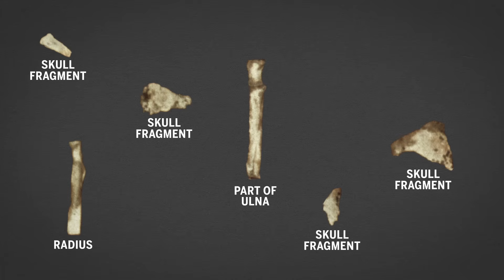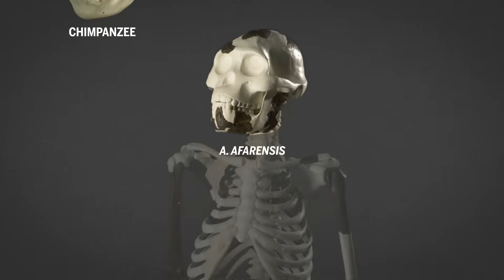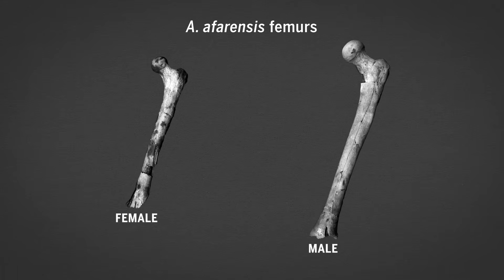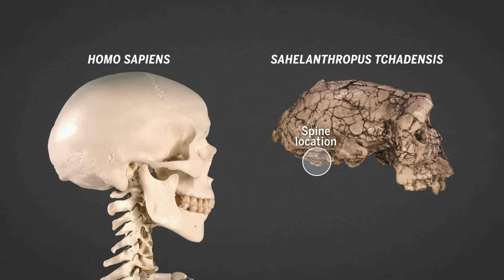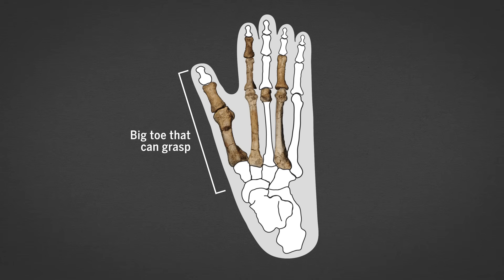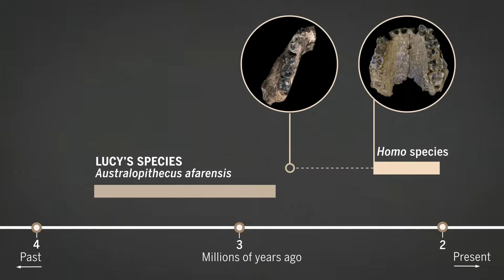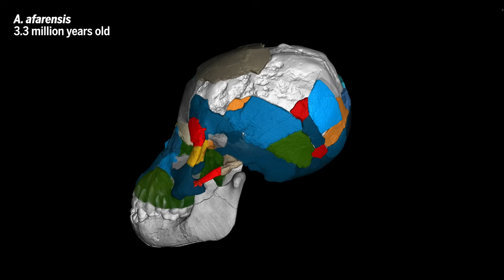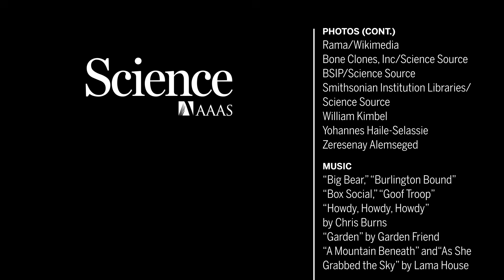After 50 years, Lucy faces rivals with other human ancestors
In 1974, paleoanthropologist Don Johanson and student Tom Gray unearthed a 40% complete skeleton of an early human ancestor, fundamentally changing the human family tree. The specimen acquired a nickname that persisted: Lucy, after the Beatles song playing at the fossil hunter’s camp--“Lucy in the Sky with Diamonds.” At 3.2 million years old, some thought her species, Australopithecus afarensis, was close to when the ancestor of humans had split from the ancestor of chimpanzees. But in the past 50 years, discoveries of hominins both older and the same age as Lucy have pushed that split millions of years deeper in time, and challenged her position as mother of us all.